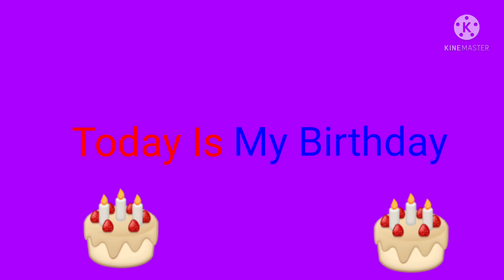Today is my Birthday